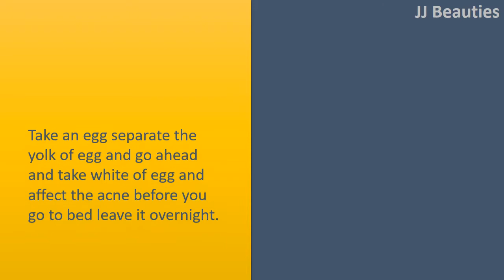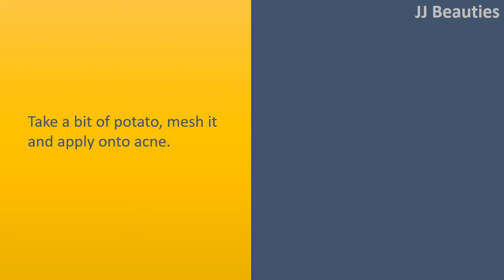how to get rid acne fast with Lemon Juice & egg wihite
How to get Rid Acne Fast.

Take 1 lemon and squeeze it inside a bowl.
Now take a cotton pad and dip it in lemon solution.
Now apply directly the fresh lemon juice to acne with the aid of cotton.
Leave it for just 2 to 3 hour although not overnight.
In morning, wash the face with warm water.

Egg White.
Take an egg separate the yolk of egg and go ahead and take white of egg and affect the acne before you go to bed leave it overnight.
In morning, wash the face area with water and you may observe that your acne become dry.

Potato.
Take a bit of potato, mesh it and apply onto acne.
Then leave this for couple of minutes or overnight after wash the skin lightly with water.

Use Aloe Vera.
Take an Aloe Vera leaf and wash it with freshwater then put it on acne and rub it gradually like a few minutes.
Leave it for a while to get the acne dry.